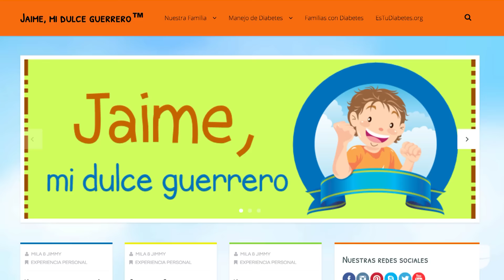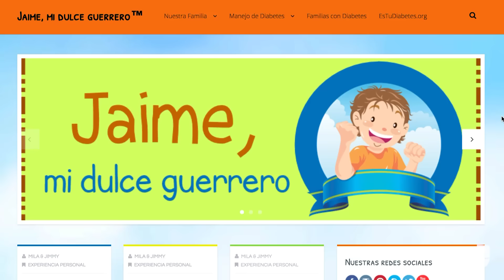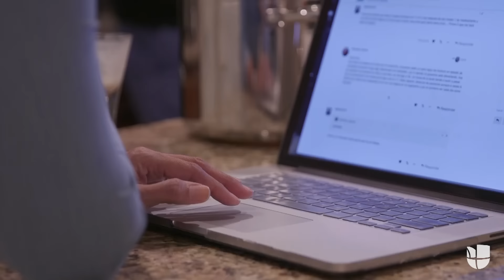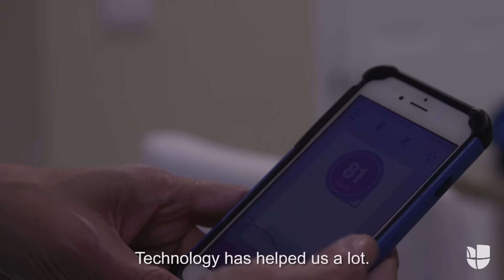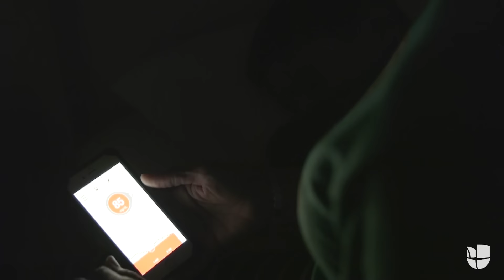A Hispanic family unites against Type 1 Diabetes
Mila Ferrer’s first thought when her son was diagnosed with Type 1 Diabetes was: what did I do wrong? But on the internet she found a community of moms who helped her educate herself, as well as her husband and children.